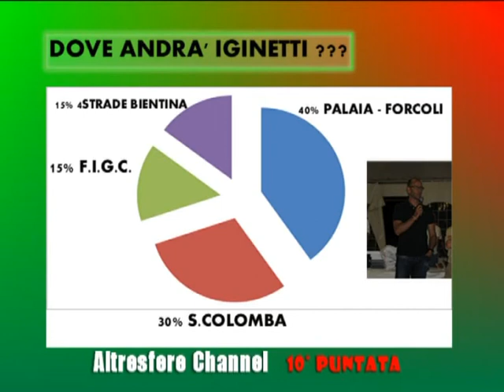INTERVISTA A MICHELE IGINETTI "Ex Mister Acli Calcinaia"